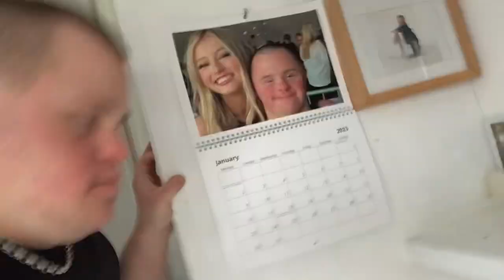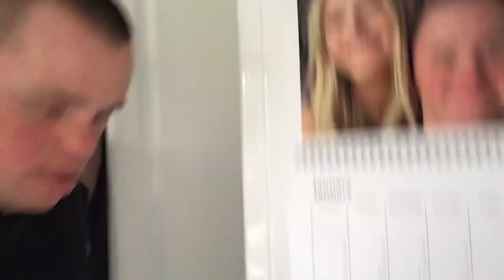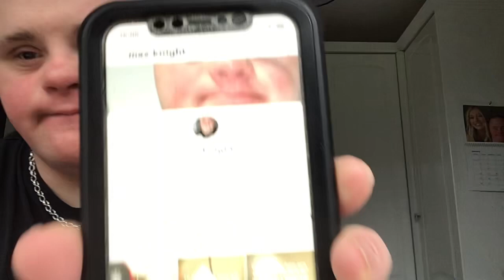I what people get to know about me video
Hi everyone how are you been I hope you having very good all day today or a very good night or afternoon evening when you at everybody YouTuber in description and piper squad members in description and rocks squad members in description